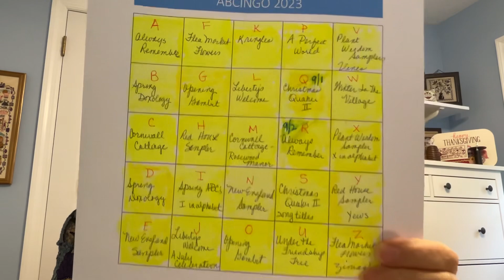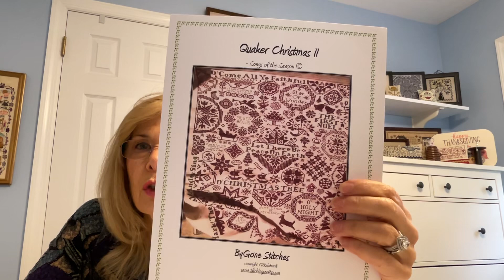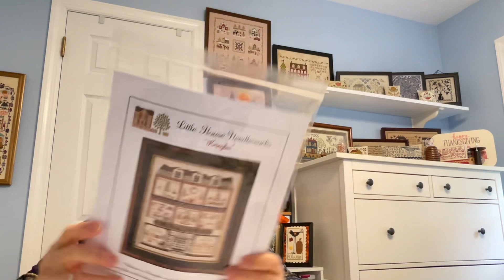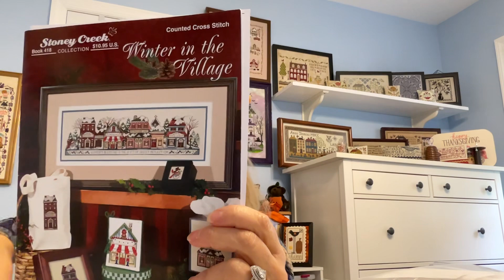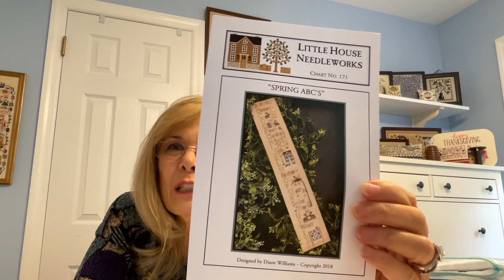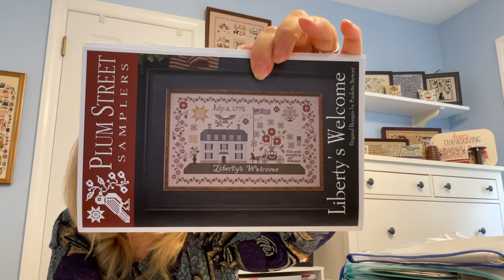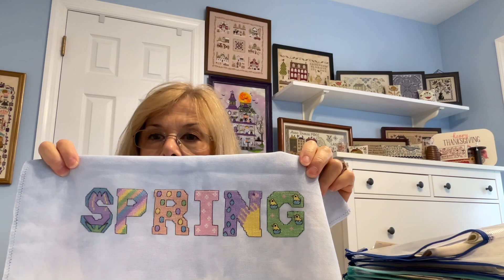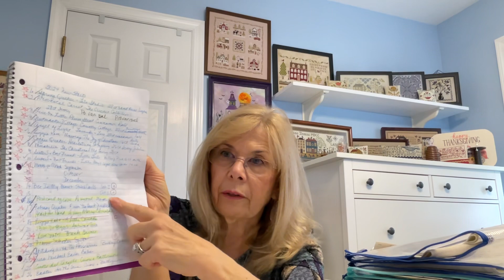Flosstube #131 September Stitching, ABCingo and some finishes!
Hello Friends.  Thank you for sharing my journey with me in cross stitching, quilting (at times) and life.  I appreciate you and am happy you share my love of cross stitching, etc.

Instagram is Lori.scicolone

Give away winners are Devi Sisk for Tied With Heart Strings
Mary Bergman for Quilt Time sampler
Marlene Zagar for Sleigh Bells Pinkeep and Ornament
Shawn in AZ for Christmas Sampler
Please send me you mailing address so that I can get the chart in the mail to you.

Thank you all who have been so gracious to send positive thoughts, prayers cards, meals, etc.  I appreciate every one of you.  Also the ones that don’t comment and send positive vibes as well.

Flosstubers mentioned
Dena @Halfstitch Cross Stitch
Heidi @Stitching Fae
Dottie @Stitching Scottie
Kathy and Peter @CarolinaCrossStitcher and Pete’s Bee Skeps

I hope you’re having a Happy Fall and let’s plan on getting together in two weeks.  Fingers crossed!

Lori